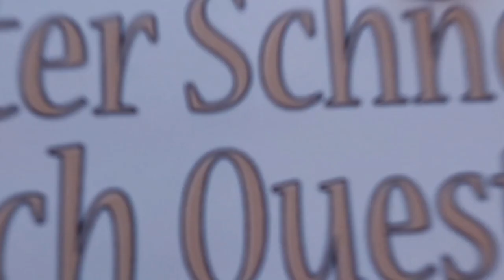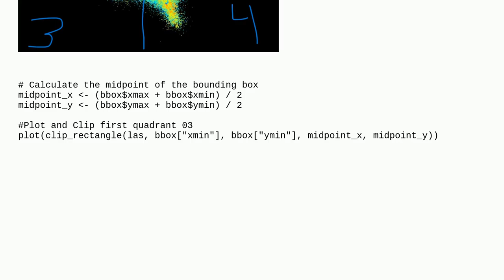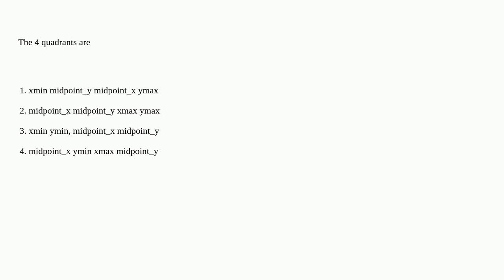Gis: Rectangular Clipped Segments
Rectangular Clipped Segments

A special thanks goes out to the community

  segment lidr clip r